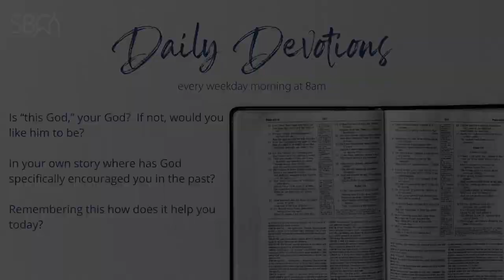SBC Daily Devotion - 2nd June, Graham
Have a watch of what Graham has to share with us this morning! We hope and pray you are encouraged and challenged by what he has to say ✨